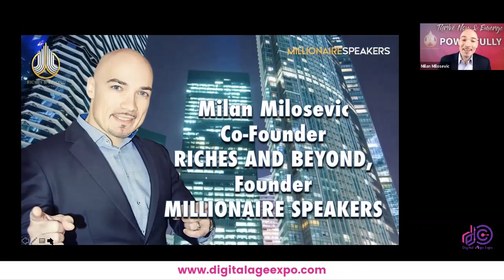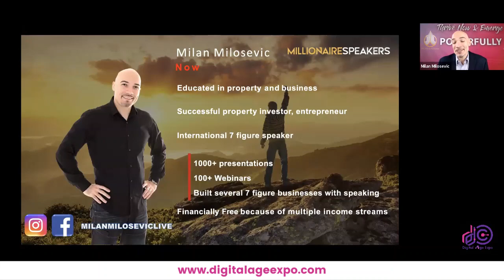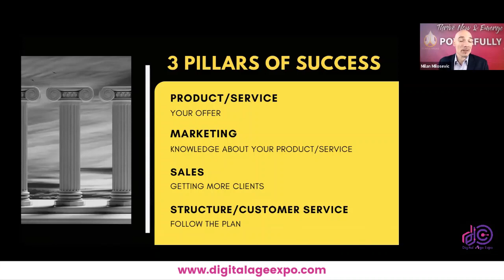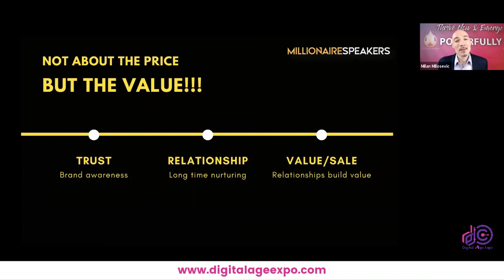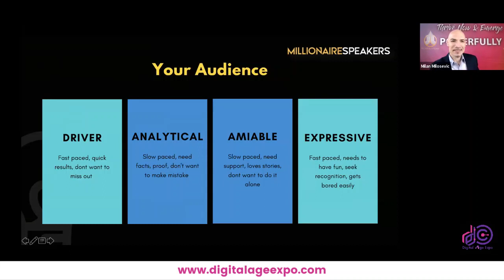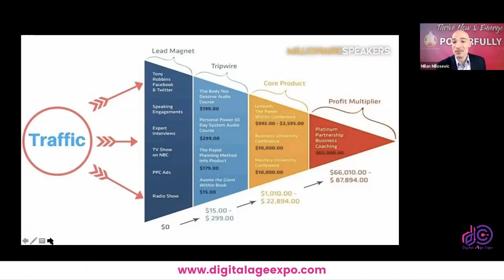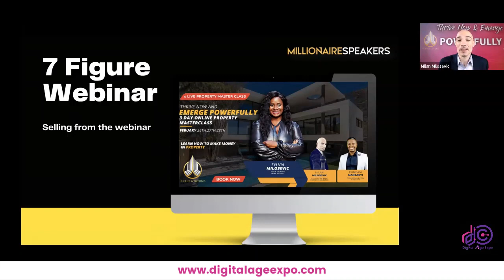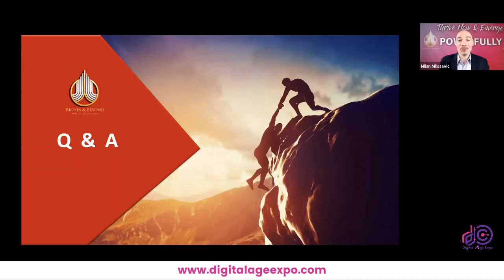How to Build A 7 Figure Brand With Your Story - Milan Milosevic | Seminar Hall 2 | Digital Age Expo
"How to build a 7 figure brand with your story"

In the modern age where almost every direction in business is online, we have to adapt to the market and find a way on how to stand out. With the power of storytelling, powerful marketing and a proper business structure, an individual brand is able to separate itself from the noise, build long-lasting relationships and create a solid long term business by using simple proven principles.
In this topic, I will cover the same approach we used in building several businesses to 6-7 figures and show how to apply these principles in any business.

Co-Founder of Riches and Beyond, a leading property education company in South Africa, Founder of Millionaire Speakers, a program that focuses on building 6-7 figure businesses with the power of your story. Milan is also a host of Riches and Beyond and a Millionaire Speakers podcast, Editor in Chief of Millionaire Speakers Magazine, International speaker, entrepreneur, speakers coach and a mentor.

Milan left his country Serbia 15 years ago as a college dropout, being broke and could barely speak English. 15 years later, Milan has done over 1 000 presentations including seminars, art auctions, travel talks, sales live presentations and hundreds of online webinars. Milan has learned from the greats like Les Brown, Lisa Nichols, Jim Francis, Bob Proctor, Michel Beckwith and has spoken internationally in the US, San Diego, Dubai and South Africa!

As a serial entrepreneur, Milan has built several 6-7 figures companies with his speaking and leveraging personal brand and storytelling.
Specialises in topics related to personal branding, social media marketing, real estate investing, sales presentations and business relationships.
Featured in Your Business Magazine, Entrepreneur Magazine, Powerhouse Speakers and several business podcasts.

“The true secret in business is in building relationships and providing the enormous value.” – Milan Milosevic